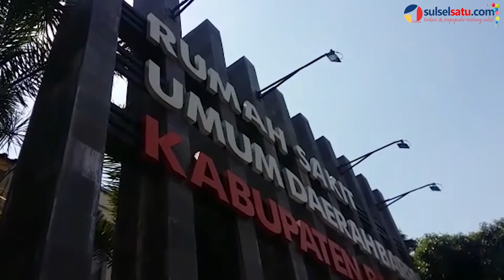Tak Miliki BPJS, Pasien Ini Tertahan di RSUD Barru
SULSELSATU.com, BARRU - Bupati Barru, Suardi Saleh turun tangan menyelesaikan permasalahan warganya Nur Magfira (21) yang dirawat di Rumah Sakit Umum Daerah (RSUD) Barru.

Karena tidak memiliki BPJS kesehatan, Magfira tidak diperbolehkan pulang oleh pihak sakit sebelum membayar biaya perawatan dan operasi.

Videographer: Asriadi Rijal
Video Editor: Andi Hermanto
Editor: Kink Kusuma Rein